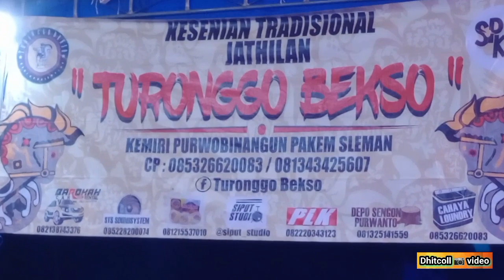Turonggo Bekso babak Putri kreasi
Paguyuban Kesenian Jathilan
TURONGGO BEKSO
Kemiri Purwobinangun Pakem Sleman
live fermormance
bumi perkemahan Tanggalsari Gungan Wukirsari Cangkringan Sleman Yogyakarta
20 Agustus 2022